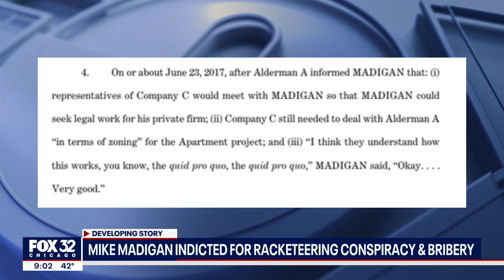'Darkest Day in Illinois history': Former House Speaker Mike Madigan indicted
Former Illinois House Speaker Michael Madigan was indicted by a federal grand jury Wednesday on racketeering and bribery charges for allegedly using his position to solicit and receive personal financial rewards for himself and his associates.